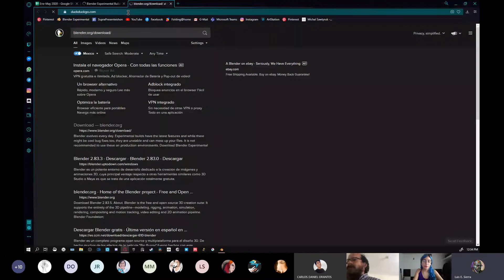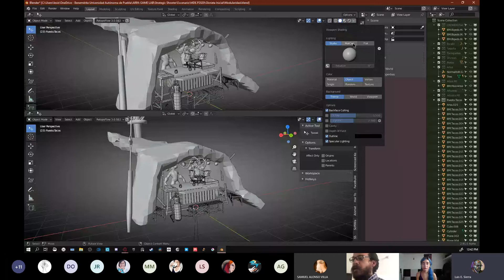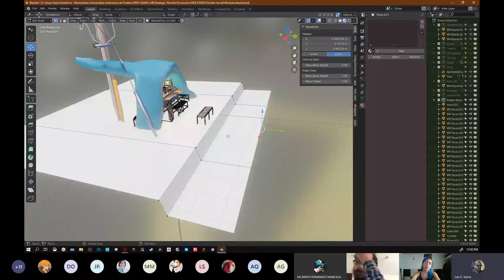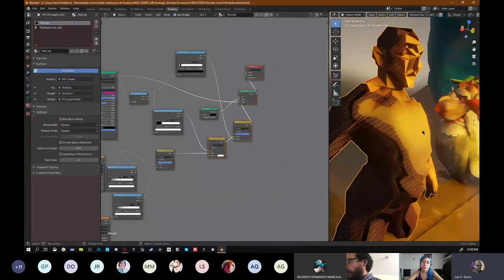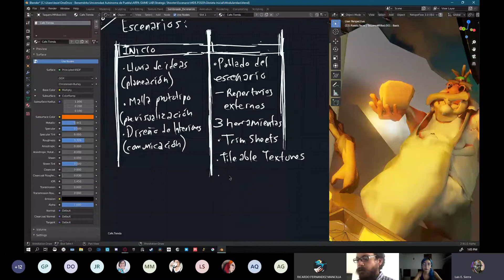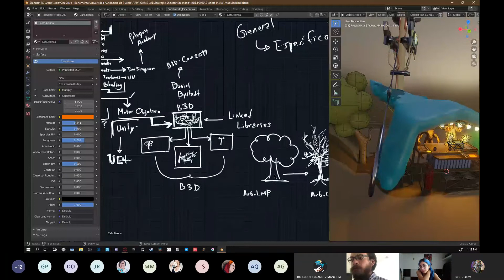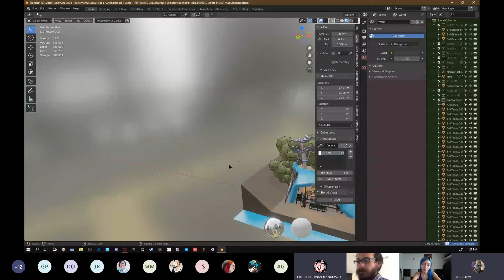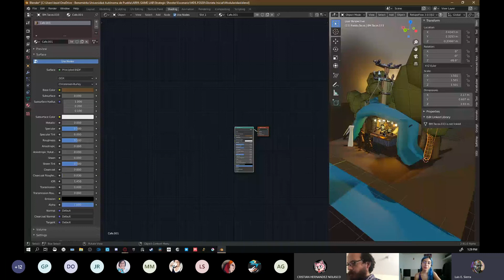Modelado de Escenarios O2020: Navegación & Semestre